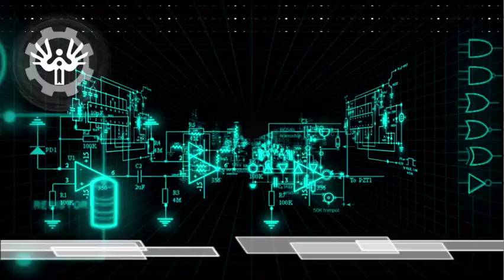Test du B/O Spider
Base mobile B/O spider. Cette base mobile est inspirée de l'œuvre de l'artiste Theo Jansen, sculpteur néerlandais du courant de l'art cinétique, qui se base sur l'art du mouvement.